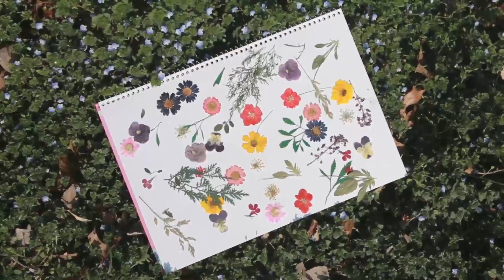바버렛츠 The Barberettes - EP 'Spring' [Teaser]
"바버렛츠, 계절을 노래하다."

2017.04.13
바버렛츠의 사계절 노래만들기 대작전 제 1탄 '바버렛츠의 봄' 발매!
Our new EP "Spring" will be released!